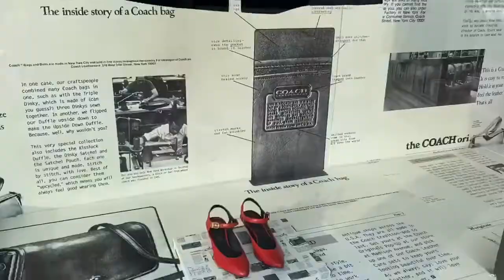Coach Nordstrom Rack [Come Shopping With Me]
Coach Boutique Nordstrom Rack Come Shopping With Me

//Be social: IG - TokTok - Twitter- Facebook All at @TheLuxuryHybrid

M
Camera's: Canon G7X Mark II

Production & Editing done by The Luxury Hybrid with iMovie

For a FREE SUBSCRIPTION and more videos like this

slot machine